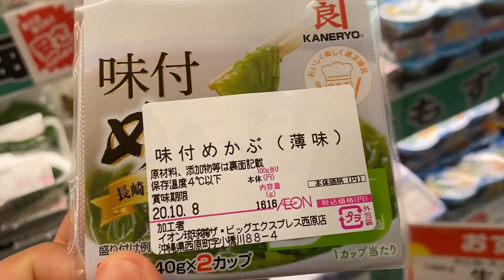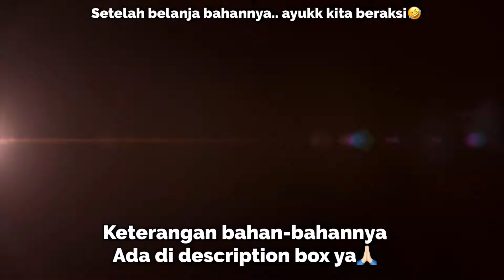Membuat Bolu Kukus Dengan Labu Kuning || Family Vlog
Seperti halnya di Indonesia, Labu kuning juga ada di Okinawa loh. Nah biasanya di sini dijadiin sayuran dan salah satu bahan mpASI bayi.. nah kali ini kami mencoba membuat cake dari bahan dasar labu kuning ini.. mohon Maaf ya kalau masih banyak kekuarangan dalam video ini. Hehe maklum pemula.. selamat menikmati ya..
Berikut Bahan-Bahan yang digunakan dalam pembuatan Bolu Kukus Labu Kuning.
Bolu labu kuning
Bahan:
1. Labu kuning yang telah di kupas (210gr). Kukus. Sisihkan
2. Skm 3 sdm
3. 4 btr telur
4. 180 gr gulpas (kalau yang kurang suka manis bisa dikurangin jumlah gulanya)
5. 200 gr tepung terigu
6. 100 gr butter/murgarine cair
7. 1 sdt sp
8. 1 sdt vanilla
9. 1 sdt baking soda

Untuk Cara pembuatannya silahkan tonton vidio di atas sampai selesai ya.. semoga bermanfaat..

🙏🏻Terimakasih
🙏🏻Arigatou gozaimasu

IG ; Paiga Hanurin Sawonua
FB; Paiga Hanurin Sawonua